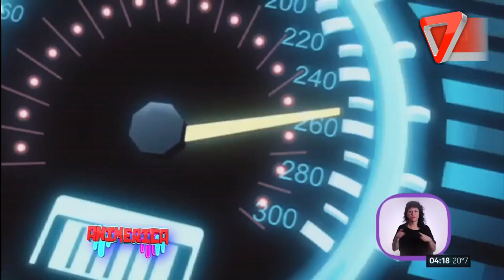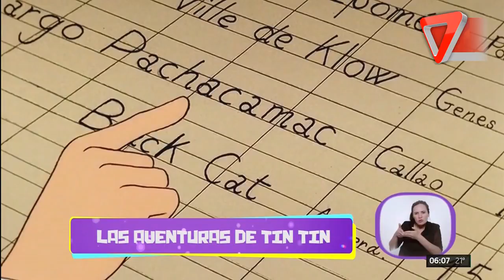planeta18 04 2018